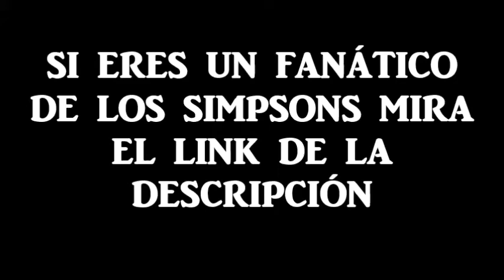Tele en la clase - Los Simpsons en español